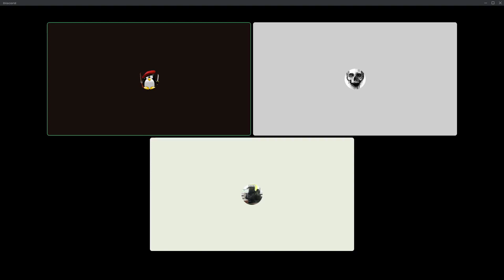FOTS-cast episode 3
a podcast like thingy with members of the fots team.

system specs

16gb ddr4 ram